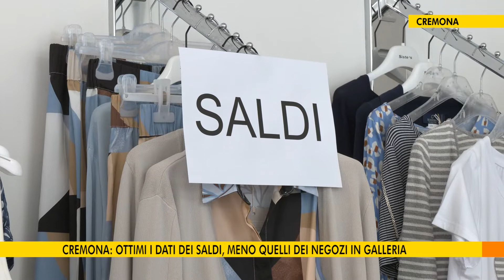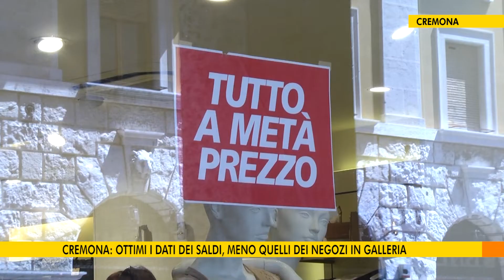Cremona: ottimi i dati dei saldi, meno quelli dei negozi in Galleria